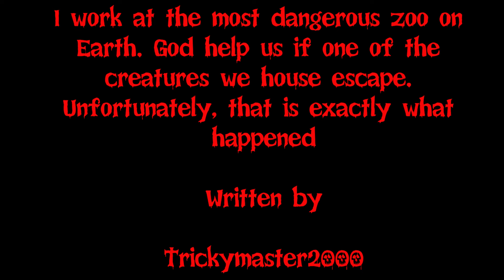ผมทำงานในสวนสัตว์ที่มีกฏแปลกที่สุดในโลก และมันหลุดออกมาได้ตัวหนึ่ง creepypastaไทย EP 140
ขอบคุณ 7000 subscribers ทุกท่านครับ ฝากเพื่อนๆกดไลค์ กดแชร์ กดซับ กดกระดิ่งเพื่อไม่พลาดเรื่องราวสุดสยองขวัญของช่อง ขอบคุณมากครับ

I work at the most dangerous zoo on Earth. God help us if one of the creatures we house escape. Unfortunately, that is exactly what happened

Credit
ผู้แต่ง
Trickymaster2000